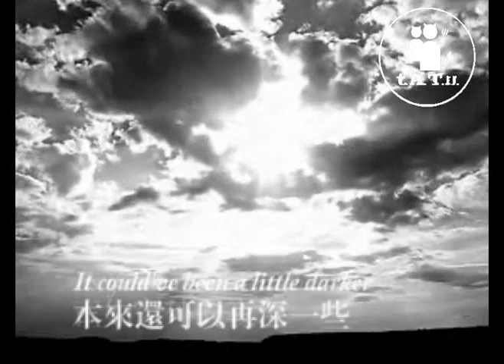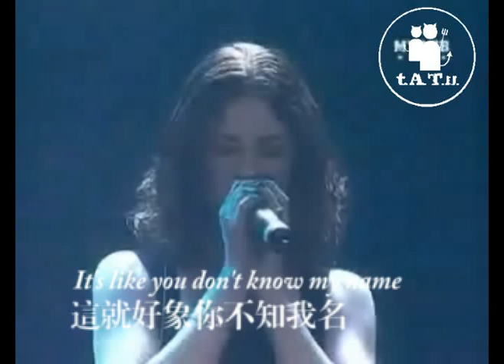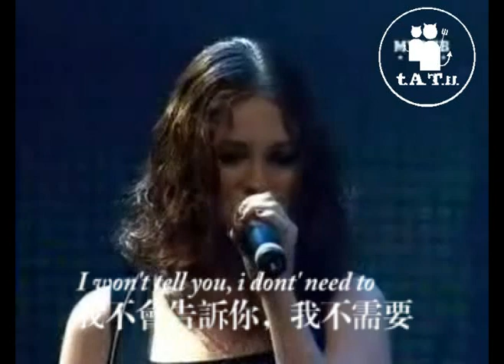tatu - Chto ne hvatayet (English & Chinese subtitled)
My FanArt Video For t.A.T.u.